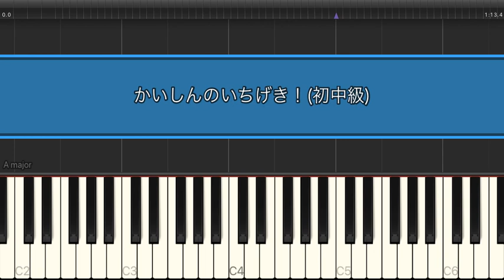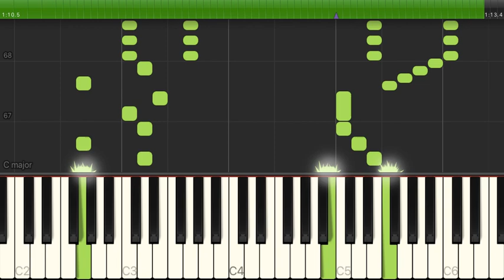かいしんのいちげき！ / 天月（電子楽譜カノン）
かいしんのいちげき！ （初中級）/ 天月のピアノ楽譜はこちらから